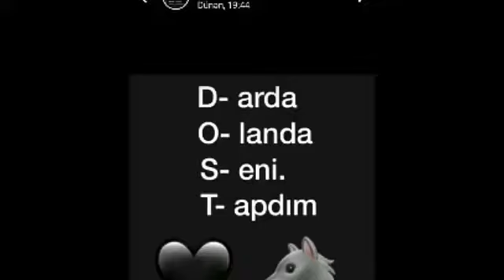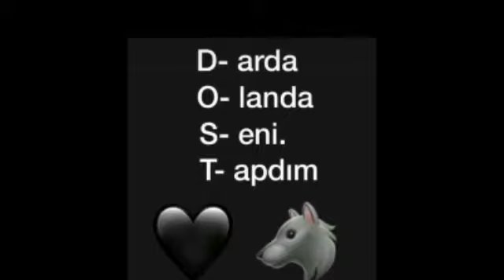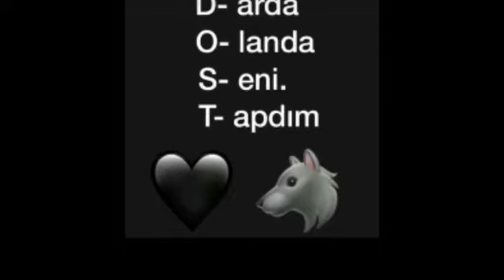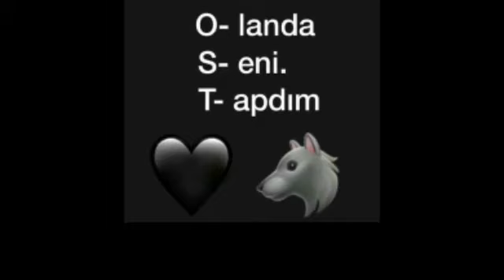dostum dostum güzel dostum Remix